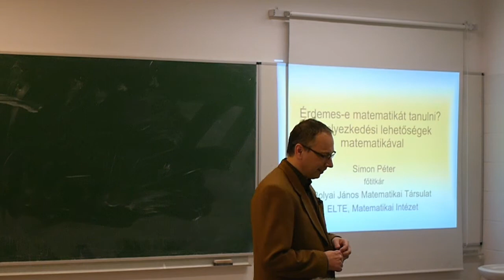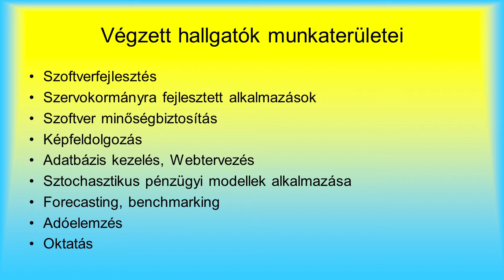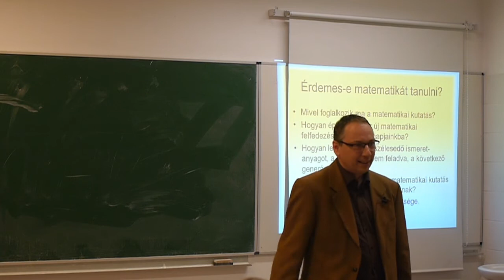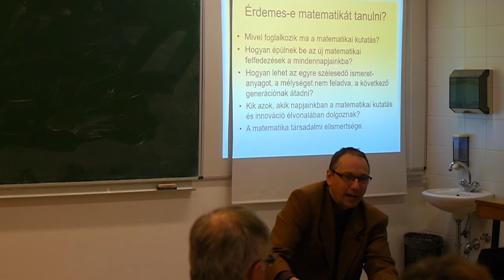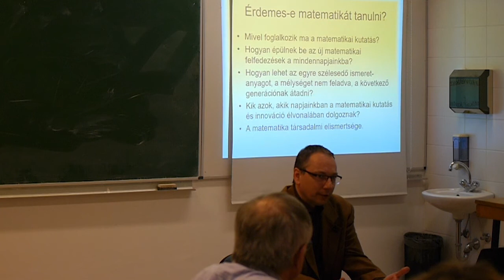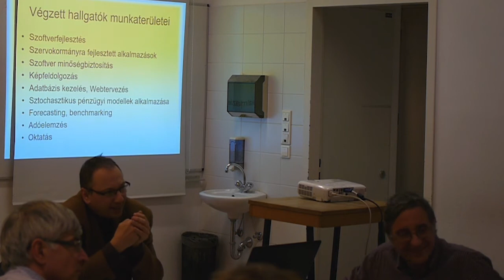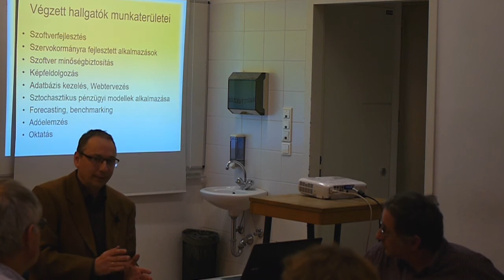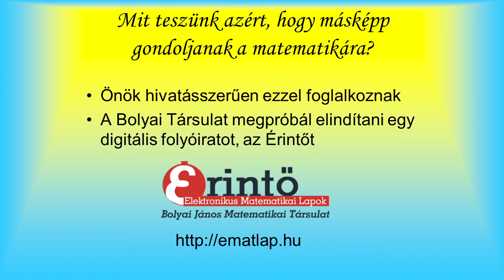Érdemes-e matematikát tanulni? Elhelyezkedési lehetőségek.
Simon Péter előadása és vita
ELTE, Matematikatanárok Klubja
2017. március 22.